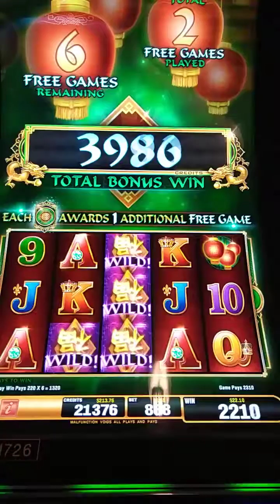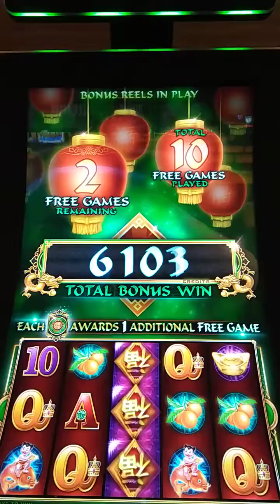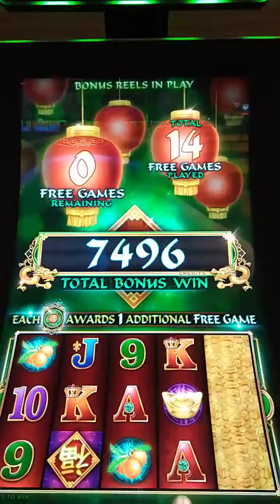FU DAO LE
BABIES COME OUT TO PLAY?